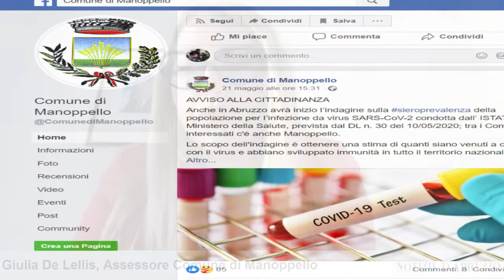Emergenza Covid19, De Lellis (Assessore Manoppello): impegno massimo del Comune Più fondi al sociale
Emergenza Covid19, Giulia De Lellis (Assessore Manoppello): Impegno massimo del Comune, situazione difficile per famiglie e imprese. Volto Santo, turismo in sicurezza. Più fondi al sociale.

di Fabio Di Bartolomeo